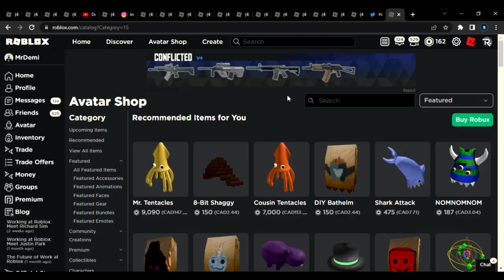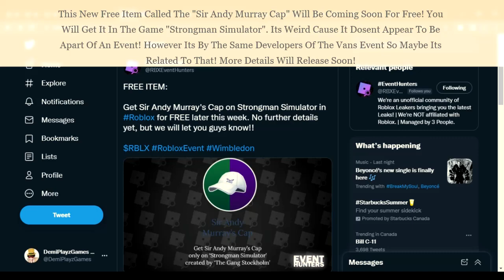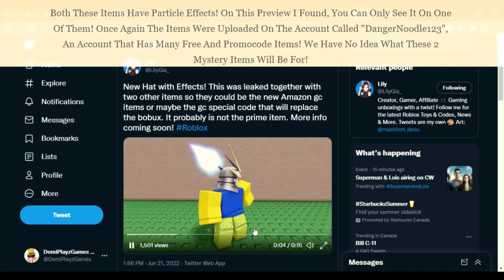8 LEAKED FREE ITEMS! PROMOCODES, HAIRS, HATS & MORE! EVENT LEAKS & MYSTERY ITEMS! [ROBLOX LEAKS]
Links: 🔗